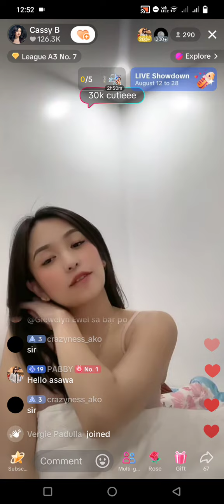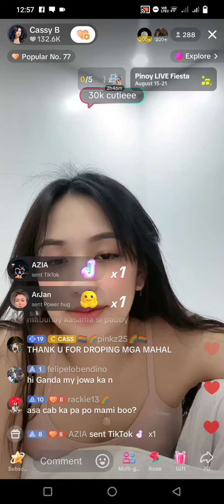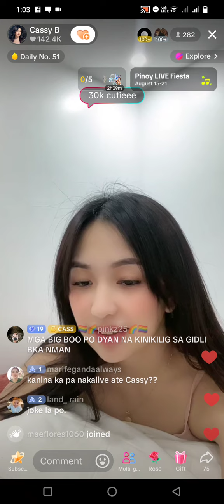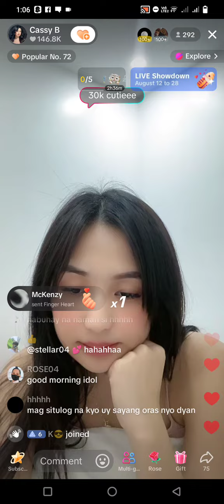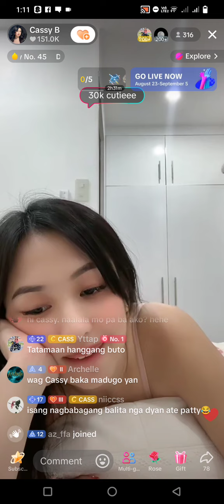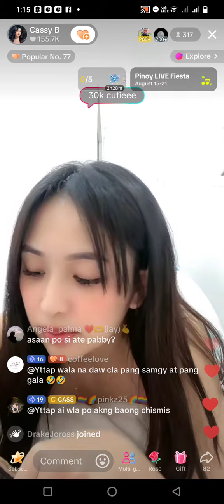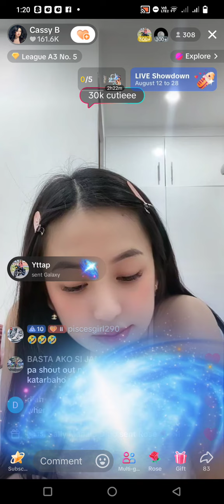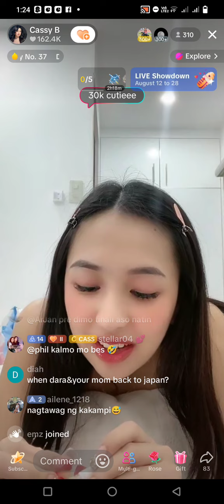Cassy B TikTok Live 2 ( Aug 21, 2024 ) CassBy